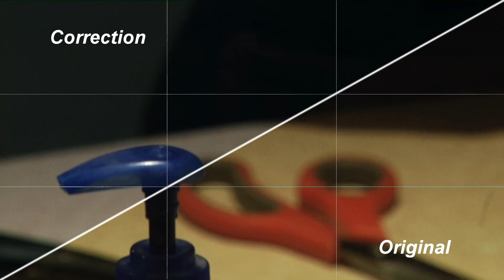Colour correction in Sony Vegas This is not a how to video.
Colour correction test in Sony Vegas. It shows the before and after colour correction that I did in Sony Vegas. I wasn't going for a day light look as it is a night time shoot so there is a slight blue cast on the video to give it the night time feel.

This isn't a tutorial video but if you follow this link you will gain a better understanding of colour correction.